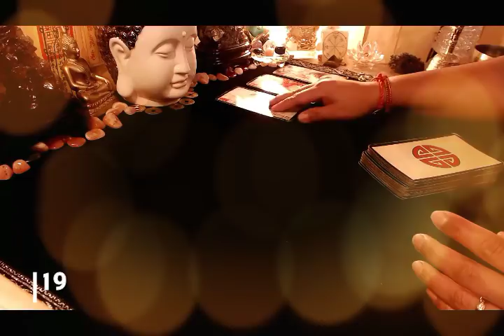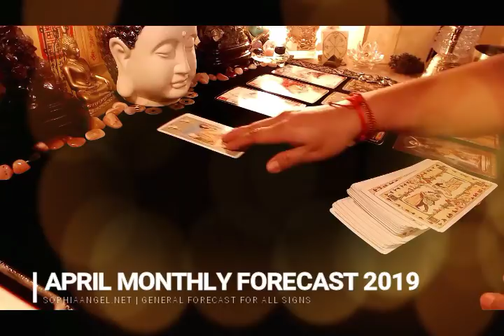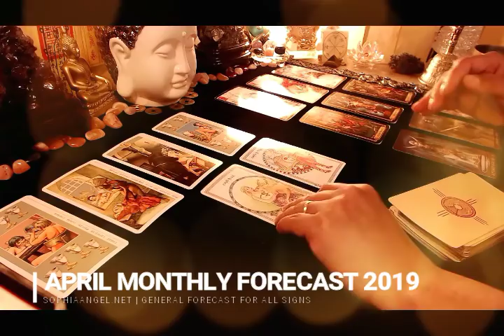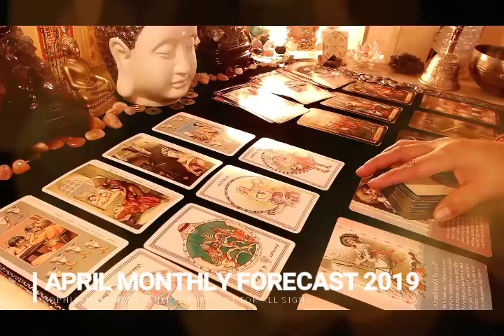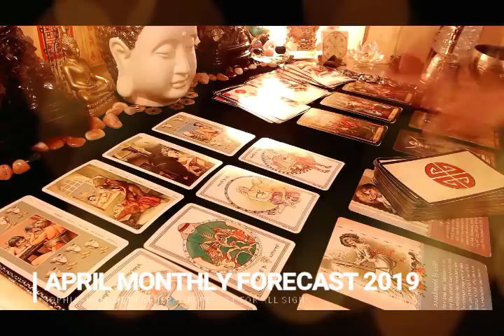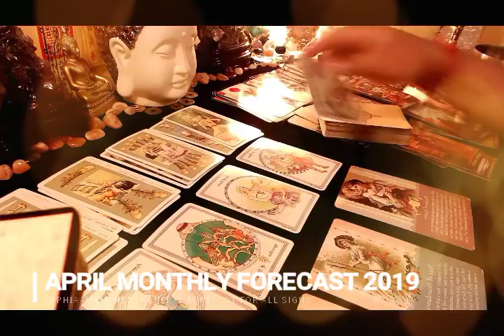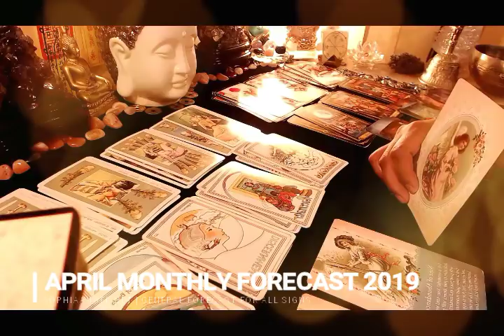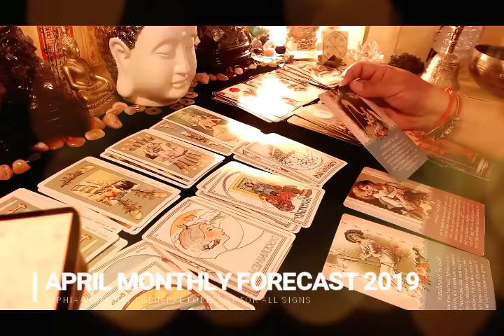GEMINI APRIL GENERAL FORECAST 2019 GREAT ABUNDANCE AND WEALTH